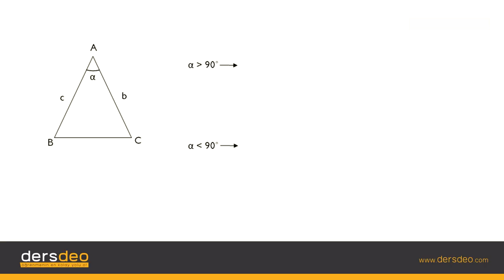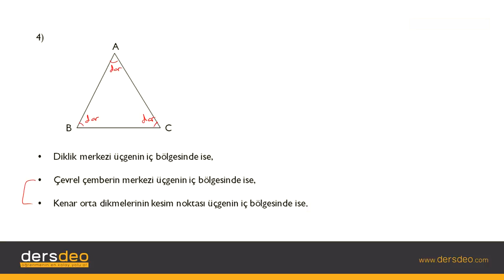Geometri, Açı-Kenar Bağıntıları-Açı-Özellikler #03